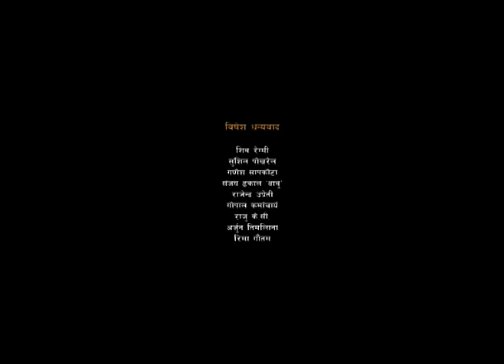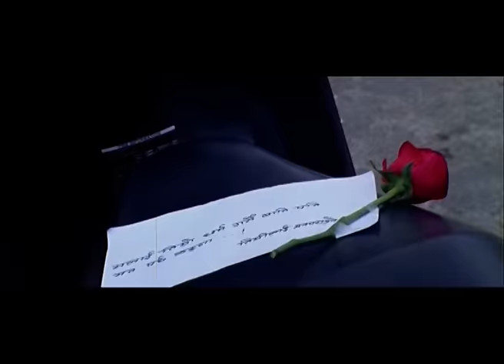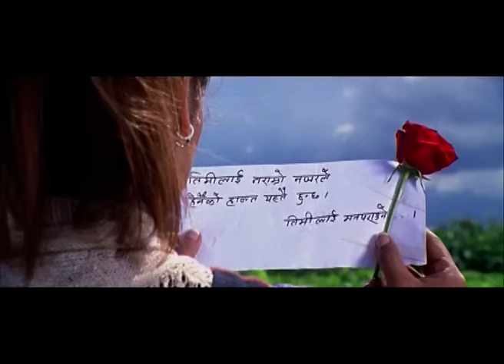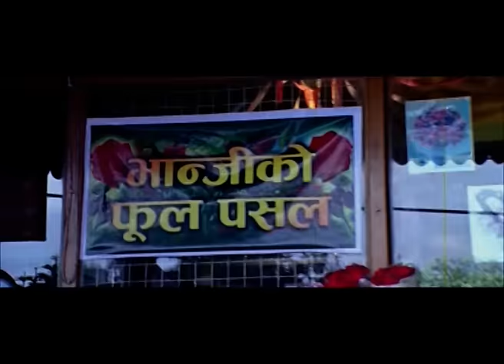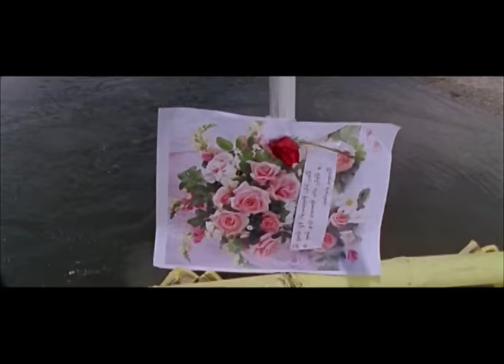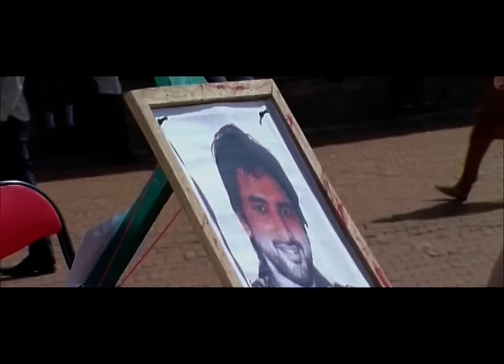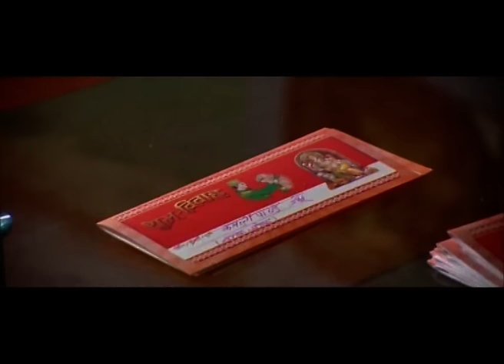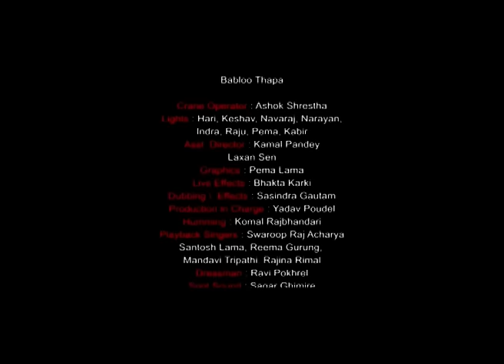MALAI MANN PARYO_ Nepali Full Movie | Jiwan Luitel, Niruta Singh, Raj Ballav Koirala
Movie: Malai Man Paryo
Director: Bhadra Bhujel
Producer: Mrs. Sunita Rayamajhi
Actors: Jiwan Luitel, Niruta Singh, Raj Ballav Koirala
Writer: Bikash Acharya
Editor: Banish Shah